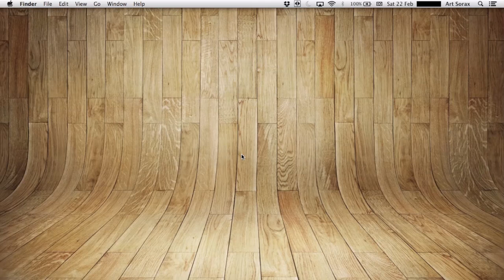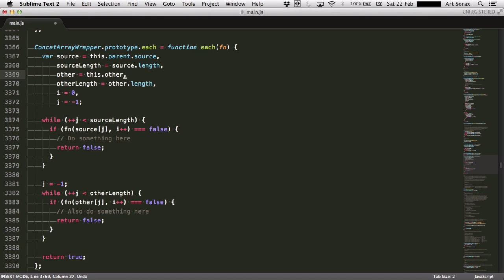EasyMotion - Обзор ST плагина